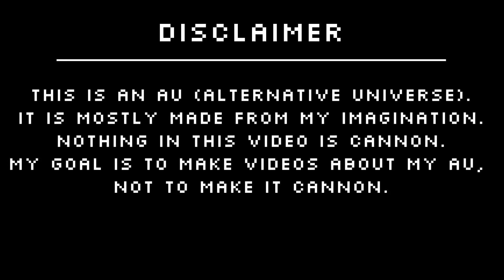Aftons and some others react to themselves without adjustments [] AU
︵︵ ꒰꒰ ʚ Inspired : ❌ . . ୨୧
︵︵ ꒰꒰ ʚ Time taken : 10 hours . . ୨୧
︵︵ ꒰꒰ ʚ Screen shots taken : 365 . . ୨୧
꒰꒰ ✎ :: ⊹ ──  Apps used : Gacha Club & Kinemaster ୧ ✦
˖˙ ♡ 、✦ ⸜⸜ ˙˙︶꒷︶︶꒦꒷︶꒦︶ᘒ ˚. ˖ ๑
︵︵ ୨୧ ₊˚ ⊹ ꒰꒰ Characters used : ︶꒷꒦ ♥︎
-Elizabeth Afton
-C.C Afton
-Evelyn Afton/Ms.Afton
-William Afton (Wallmart 🥰)
-Michael Afton/Emily
-Ennard
-Vanessa.A
-Glitchtrap
︵︵ ꒰꒰ ʚ Credits : ︶꒷꒦ ♥︎
-Scott Cawthon for making FNaF
-My best friend and the 2nd creator Star for most of the designs
꒰꒰ ✎ :: ⊹ ── ! My AU is my own Alternative Universe, It is nothing like the cannon universe. My AU also contains Mennard/Enchael. If that makes you uncomfortable, please click off my channel. I apologize if my AU offended you in any way. Have a wonderful day, and don’t forget to eat & drink something.︶꒷꒦ ♥︎
˖˙ ♡ 、✦ ⸜⸜ ˙˙︶꒷︶︶꒦꒷︶꒦︶ᘒ ˚. ˖ ๑
︵︵ ୨୧ ₊˚ ⊹ ꒰꒰ AU fact of the day✨: C.C reacts more slower then the others, because of his brain damage. He takes more time to process things. ୧✦
˖˙ ♡ 、✦ ⸜⸜ ˙˙︶꒷︶︶꒦꒷︶꒦︶ᘒ ˚. ˖
꒰ა  ໒꒱ ︶꒦ଘ๑꒷꒦ Thank you so much for reading this. 💜🖤❤️˚ ໑ ₊˚・ ‧
˖˙ ♡ 、✦ ⸜⸜ ˙˙︶꒷︶︶꒦꒷︶꒦︶ᘒ ˚. ˖